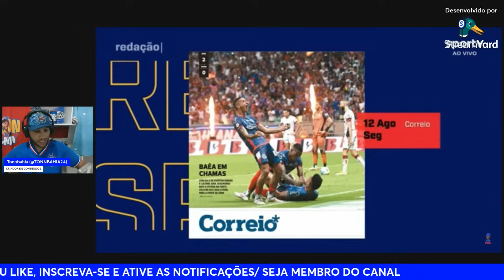🚨SPORTV:JESSICA CESCON RASGA ELOGIOS A EVERTON RIBEIRO E REPERCUTE TRIUNFO DO BAHIA CONTRA O VITÓRIA